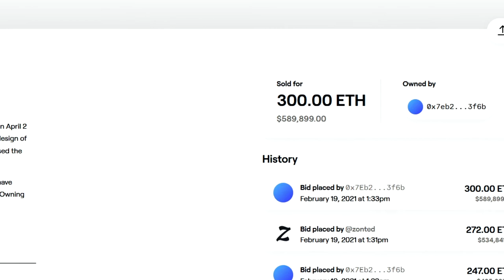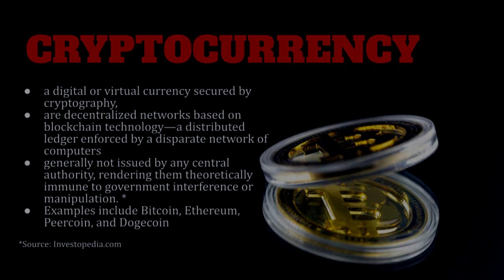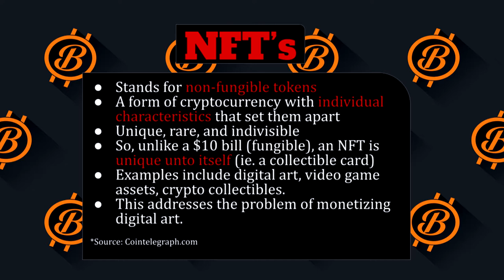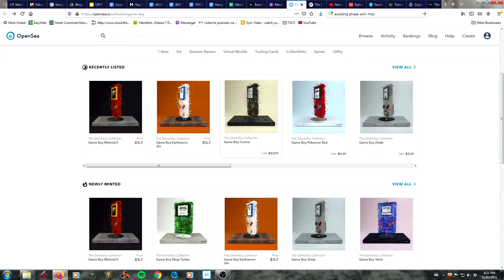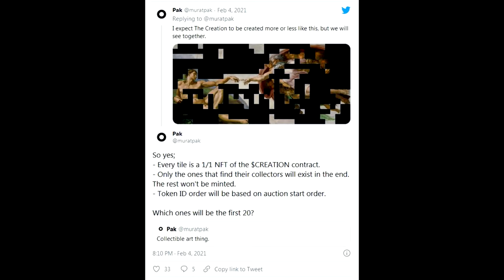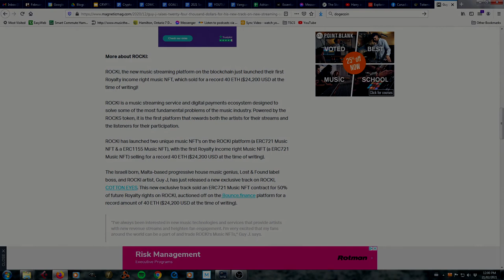CRYPTO ART – WTF is going on?!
Welcome to the white hot, insanely speculative world of crypto, where digital artists are making small fortunes and collectors are betting bigtime Bitcoin on the hottest talent.  Has art jumped the final shark?  Is there any real meaning or value at all anymore?  What does "real" even mean?  The world of crypto art is so strange and seemingly irrational that I had to take a deeper look.  Does crypto offer answers or is it a fantastic bubble about to pop?

Follow Drasko @drasko_v

All music by Adrian Ellis

“Trans AM Disaster” by Mark Ellis and Adrian Ellis